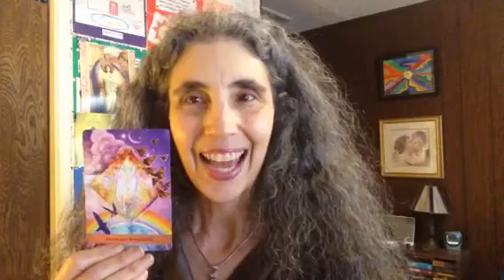Signs and Reminders Angel Card Reading with Rachel Cooley for the week of July 12, 2021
Welcome to your weekly Angel Card Reading video Dear Ones! This week we are working with Kyle Grace Angel Guide Oracle Cards. The message has come forward for this week is: Signs and Reminders.

May this message from the angels bring you many blessings and reassurance that you're not alone, and that they are bringing you signs and messages of guidance and as reminders that they are really with you.

Here is a link to join me for my 4 Day Series this week for women: 3 Angelic Keys to confidently embrace and share your Healing Gifts

Angel Blessings,

Rachel

Rachel Cooley
Angel Mentor & Certification Trainer